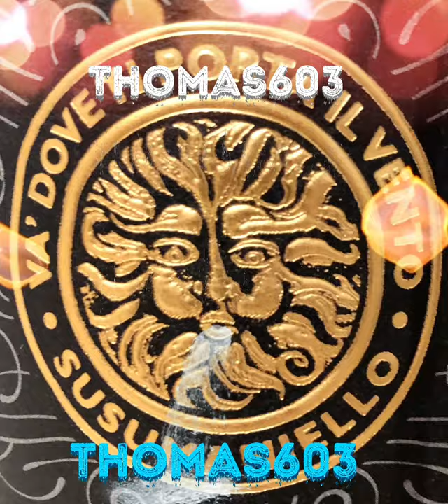Monday Feelings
Just cool and peaceful Monday